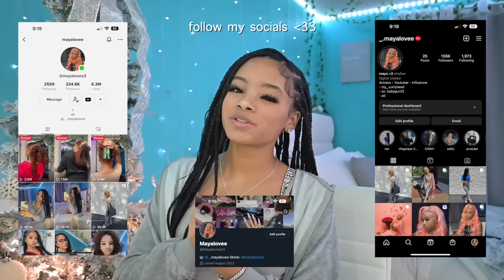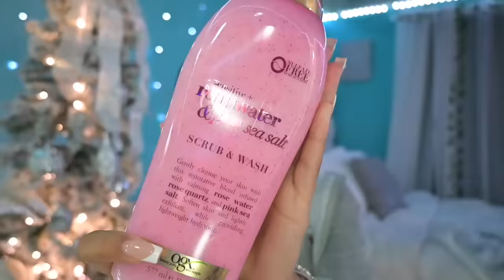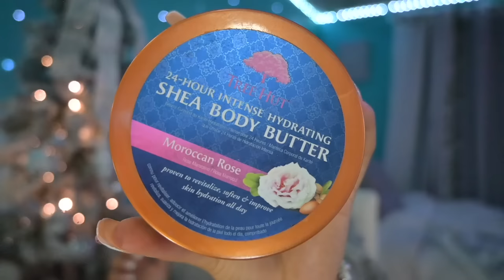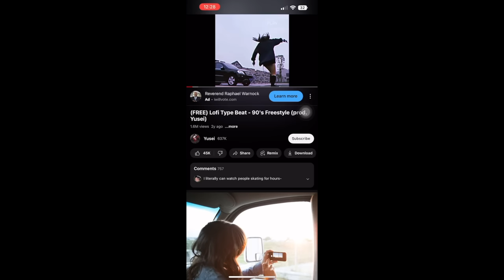In Depth Feminine HYGIENE Routine, Tips To Stay Fresh + Smell Good || Vlogmas Day 11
My In Depth Feminine HYGIENE Routine, Tips To Stay Fresh + Smell Good all day long.  These are my favorite products to use. Everything you need from oral, skincare, face, and body.

We just dropped our 1st video this week💫

💫Sign up for my weekly Newsletter below! It is a way for us to connect to each other. We are going to you a special newsletter every week💕

My mom and I are preparing for a new video for you!  📈 How to Start/Grow Your YouTube Channel📈 ❣️We have made a survey asking you questions about your YouTube journey. We would love for you to fill this form out! So we can learn more about what you need help with getting your YouTube Channel started or help growing it. We want to make sure we cover as much as we can in our upcoming YouTube Growth Video for you! We are going to be reading each and everyone of the responses! Thank you for taking time to fill it out✨ ✨

My In Depth Feminine HYGIENE Routine, Tips To Stay Fresh + Smell Good all day long.  These are my favorite products to use.

Maya Love
863 Flat Shoals Rd. Suite 387

❓FAQ ❓
Height: 5’5
Weight: 128
Ethnicity: African American/ Middle Eastern, Palestinian